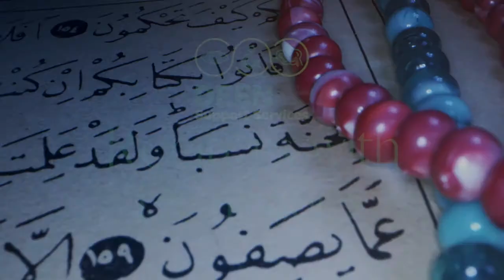Reciters with Disabilities | Day 23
Donate to our Ramadan campaigns and help us serve the most vulnerable.